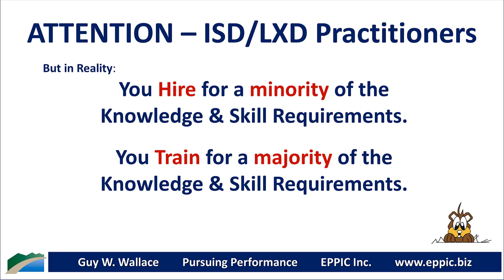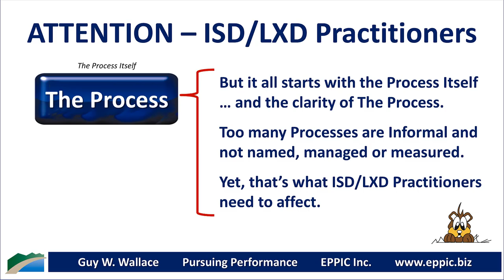ATTENTION – ISD LXD Practitioners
Ideally:  You would Hire for a majority of the Knowledge & Skill Requirements. And... You would Train for a minority of the Knowledge & Skill Requirements.

But in Reality:  You (probably) Hire for a minority of the Knowledge & Skill Requirements. And ... You Train for a majority of the Knowledge & Skill Requirements.